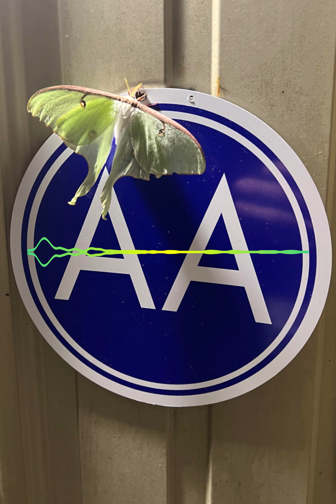Brandon S. - AA Speaker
Speaker Brandon S. of Jonesboro, Arkansas at "The Shed" on 7/26/2024.

Alcoholics Anonymous is a fellowship of men and women who share our experience, strength, and hope with each other that we may solve our common problem and help others to recover from alcoholism.

Our stories disclose in a general way what we used to be like, what happened, and what we are like now.  If you have decided you want what we have and are willing to go to any length to get it – then you are ready to take certain steps.